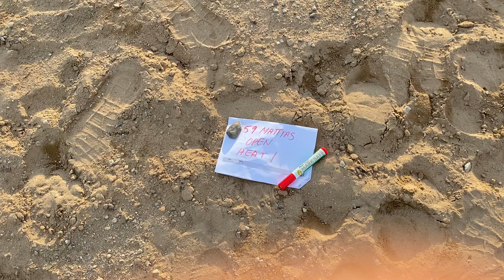59) Mattias Rödén (AAJ Silvers Soprano). Heat 1. Klass 3. Super Trail Open.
Working Horses Spring Supertrail Online Show (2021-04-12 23:59:59) ID: 1064.

- Lizoft Show Manager, By Thomas Lindgren

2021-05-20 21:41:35